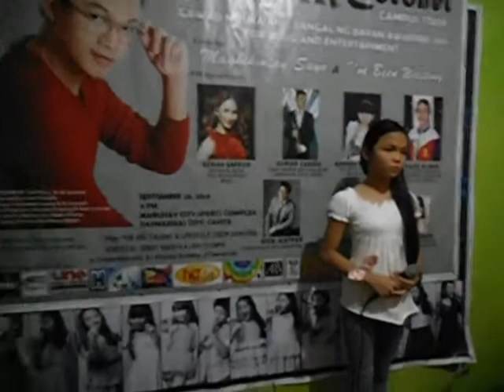One Night Only (Cover) by Dezza Guevarra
Arj Music Training Center Talent Dezza Guevarra. One Night Only (Cover)